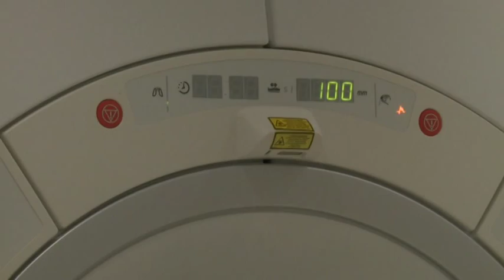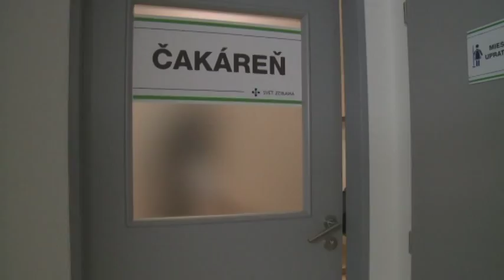Nové pracovisko magnetickej rezonancie začalo ponúkať čakacie lehoty rátané iba na dni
Nemocnica Svet zdravia Spišská Nová Ves  oficiálne spustila nové moderné pracovisko magnetickej rezonancie (MR). Vďaka tomu sa výrazne rozširujú diagnostické možnosti nemocnice najmä v oblasti ochorení kĺbov, centrálneho nervového systému, ciev a srdca. Nové diagnostické možnosti privítajú predovšetkým pacienti s poruchami pohybového aparátu a nervového systému.